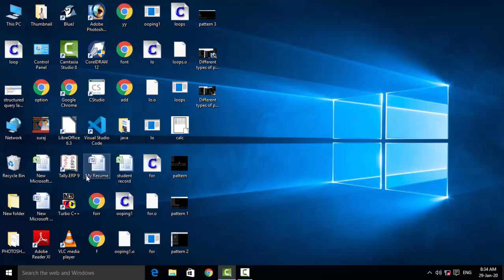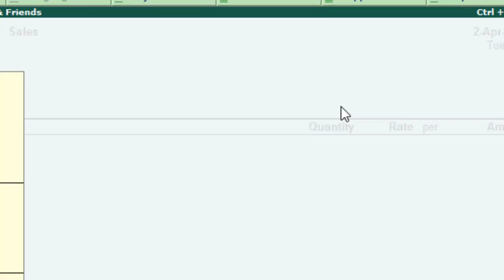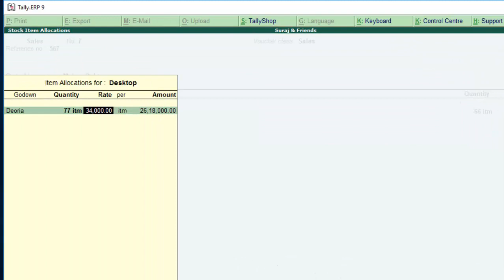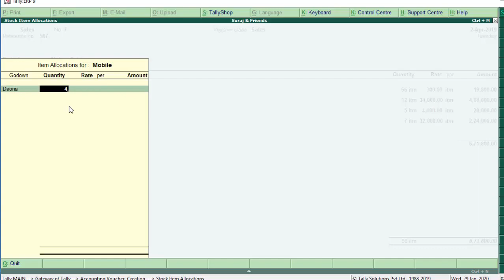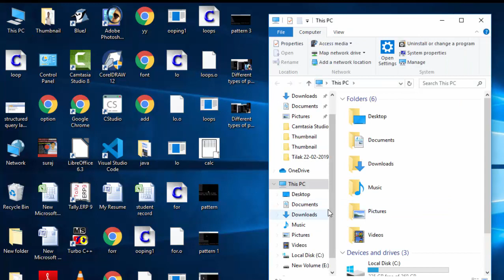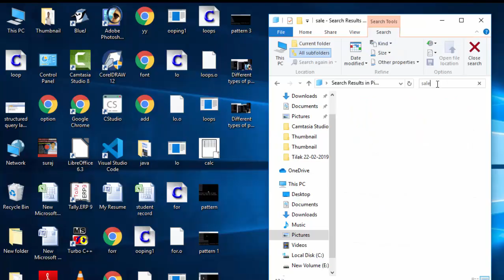See your entries in daybook in tally erp-9